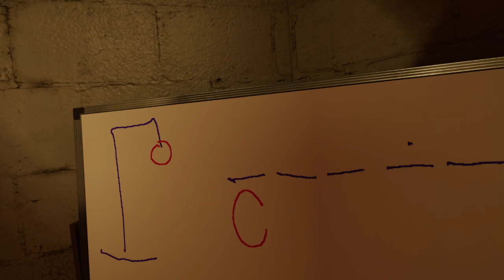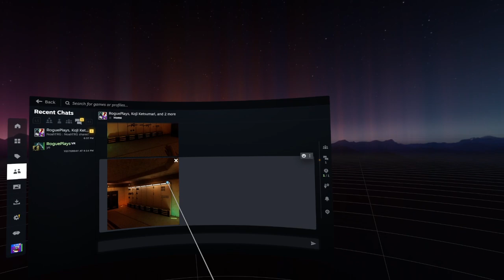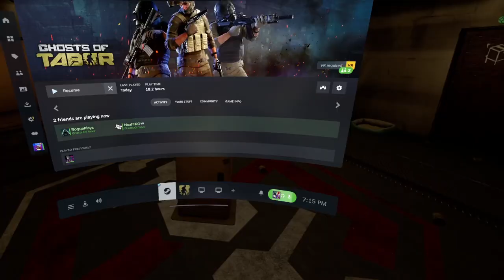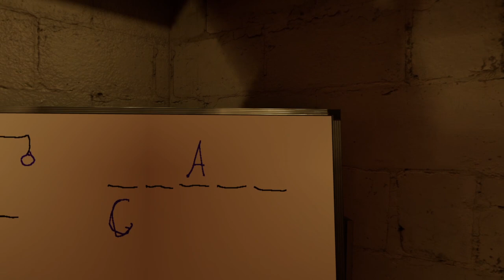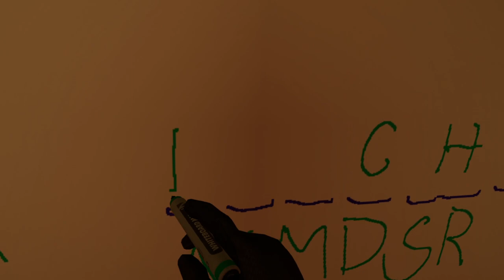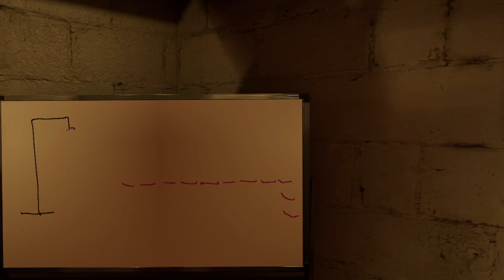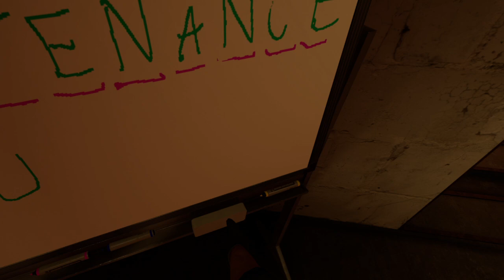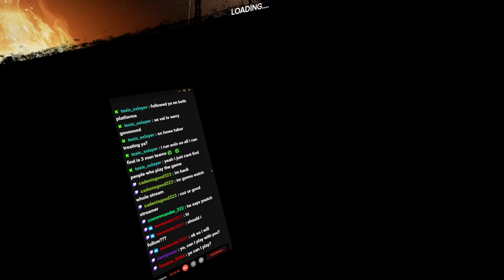Ghosts of Tabor | Part 6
Am. Am I getting better at this game? Or was it just RNG?